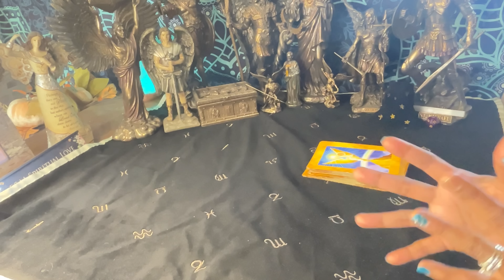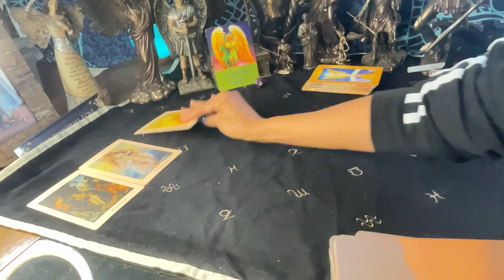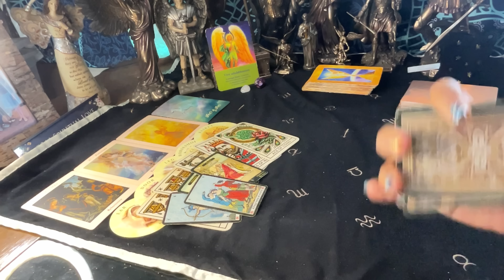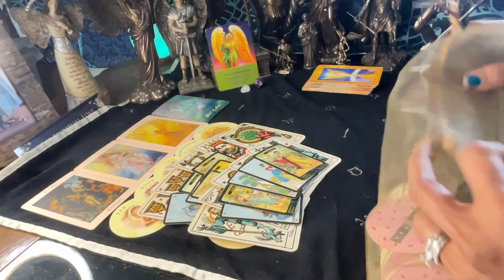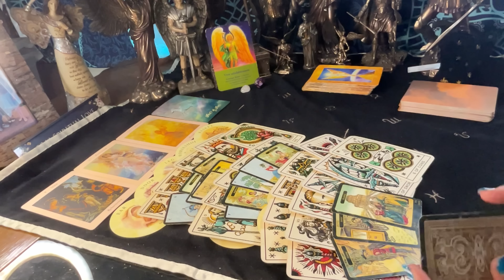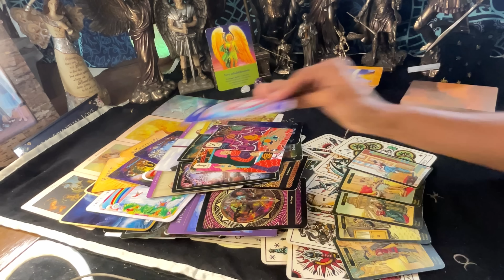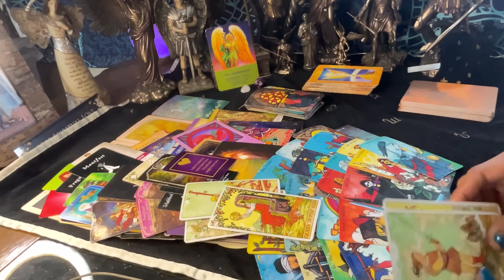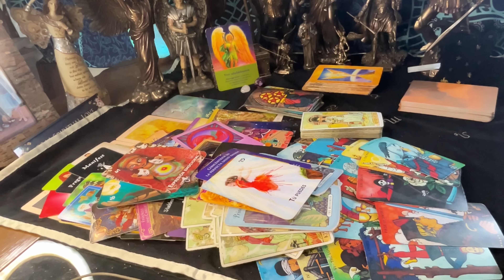Tauro ♉️ Predicciones De OCTUBRE , Salud 🤧 , 28💰,Amor 💞, Tus Sorpresas 🔮🧿⚖️ Divinas 📿